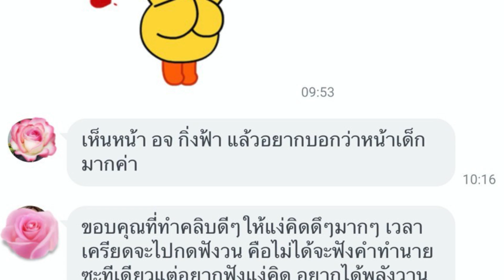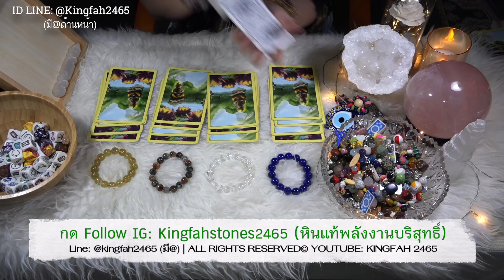EP.164 🕉ไพ่พระพิฆเนศอยากบอกคุณว่า..?🕉 PICK A CARD/STONE | ดูดวง อ.กิ่งฟ้า | Timeless & Charms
EP.164 ไพ่พระพิฆเนศอยากบอกคุณว่า..?

ฟังเพลงเพื่อปรับสมาธิ นาทีที่ 0:56
พี่หินกองที่ 1: Lapis Lazuli นาทีที่ 1:46
พี่หินกองที่ 2: Himalayan Quartz Pyramid นาทีที่ 19:18
พี่หินกองที่ 3: Multi Garden Quartz นาทีที่ 34:57
พี่หินกองที่ 4: Lemon Quartz นาทีที่ 50:42

- อาจารย์มีเจตนาอยากให้ FC ทุกท่านดูเป็นแนวทางแต่เพียงเท่านั้น เป็นการกุศลทำนายเป็น GENERAL ORACLE/TAROT READING ดูดวงทำนายโดยกว้าง เพื่อเตือนสติและนำเป็นแนวทาง
- [ NOTICE ] คลิปทั้งหมดในช่องของอ.กิ่งฟ้าทำเป็นการกุศล สำหรับแนะนำทางที่เตือนสติ สิ่งที่ต้องระวังในชีวิตประจำวันโดยกว้าง ไม่ได้เจาะจงรายบุคคล ฉะนั้นจงดูอย่างมีสติอย่างมงายในการดูดวง แต่ดูเพื่อเป็นแนวทางหรือ guideline ชีวิตโดยคร่าว โปรดดูอย่างมีสติและเมตตาจิต เพราะคุณจะได้ข้อคิดไม่มากก็น้อย จาก Youtube ของอ.กิ่งฟ้าที่ตั้งใจทำให้ทุกท่าน หากอาจารย์พูดผิดประการใดในคลิป ต้องขออภัยไว้ ณ ที่นี้ล่วงหน้า "สุดท้ายนี้จงอย่าลืมว่าตัวของท่านเองเป็นตัวกำหนดชะตาของตัวท่านค่ะ"